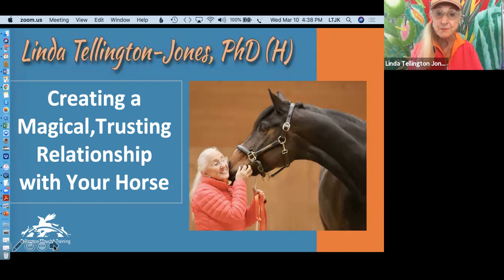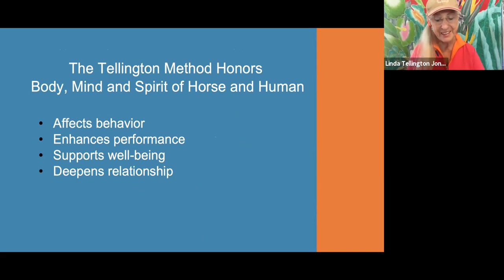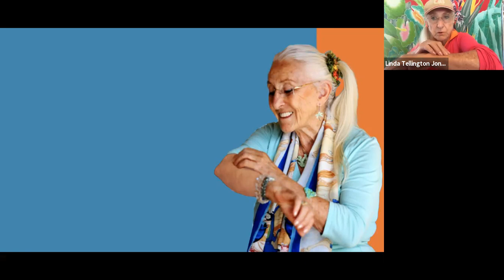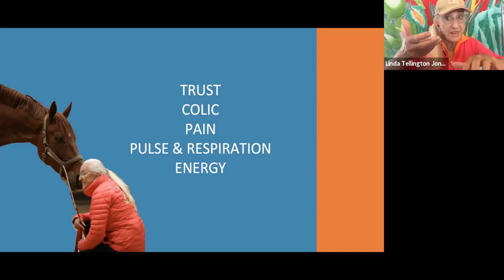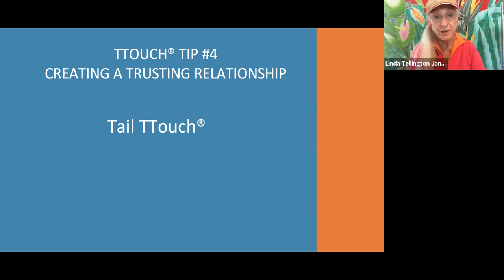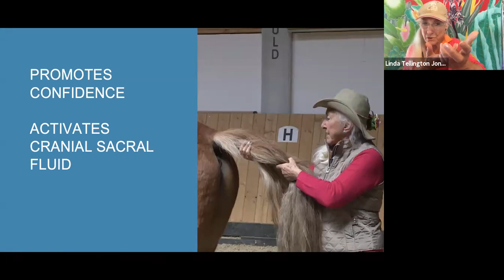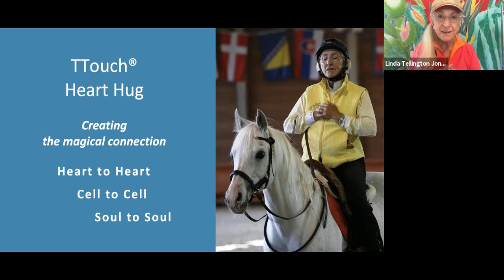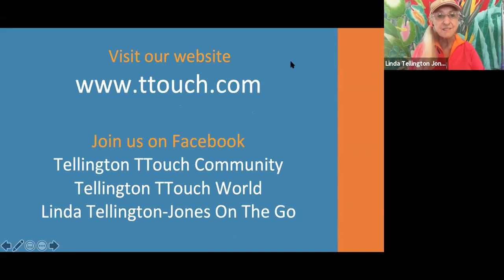Equine Affaire Educational Program - Linda Tellington-Jones and T-Touch for Horses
Exclusive Equine Affaire clinic presentation by Linda Tellington-Jones on T-Touch for Horses.